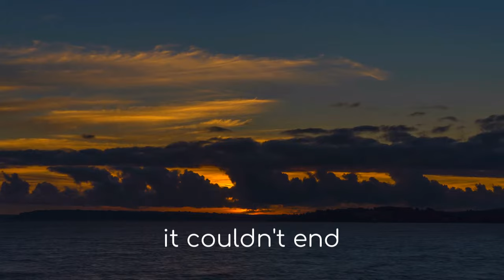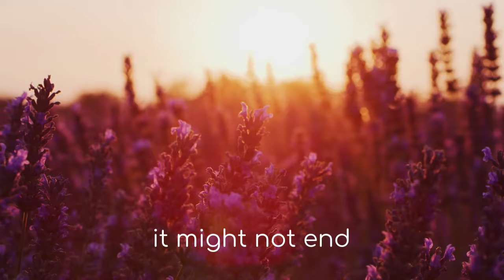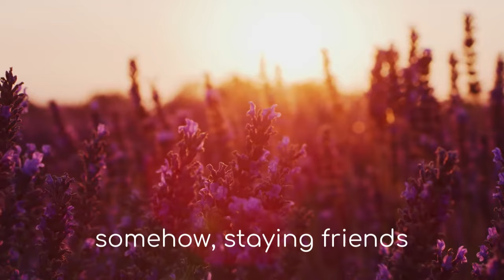Rolling Back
Lyrics, Vocals, Guitars - Nic Apostoleris  /

  Vocals - Ana Gligorijević of Walk the Talks  /

  Music - Nic Apostoleris and Jim Hebert (yes Jim, you inspired this!)  /

  Drums, Bass, Piano - Adam Grossman